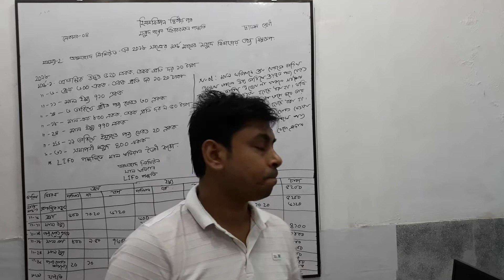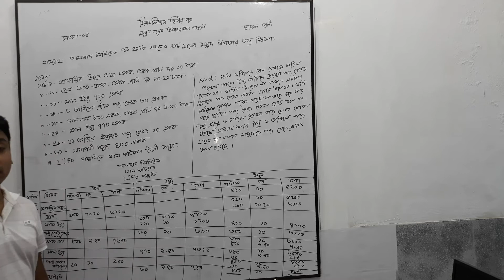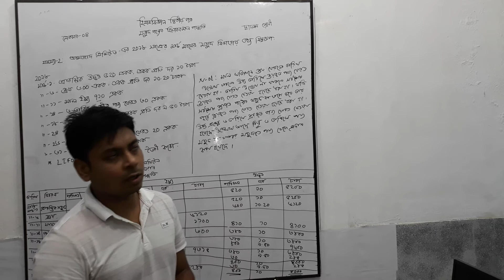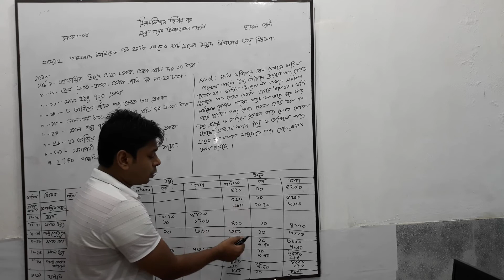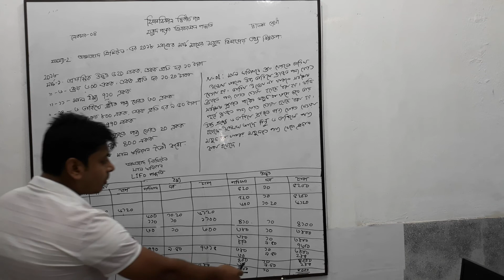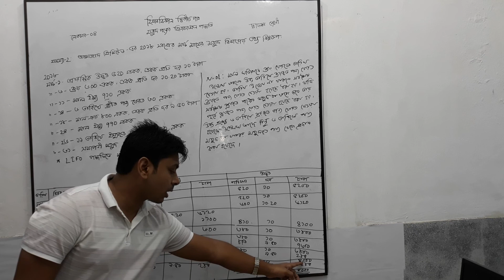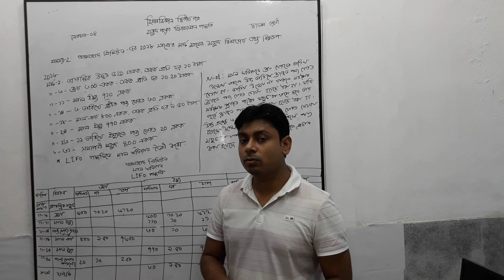দ্বাদশ শ্রেণি, হিসাববিজ্ঞান দ্বিতীয় পত্র, মজুদ পন্যের হিসাবরক্ষণ পদ্ধতি, লেকচার-০৪.